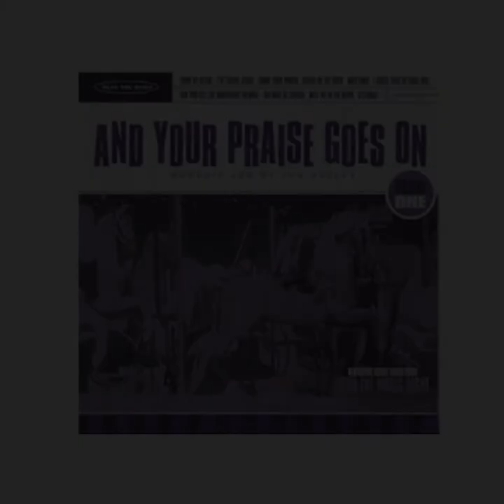Celebrate | Jon Buller | From the Album And Your Praise Goes On Volume 1